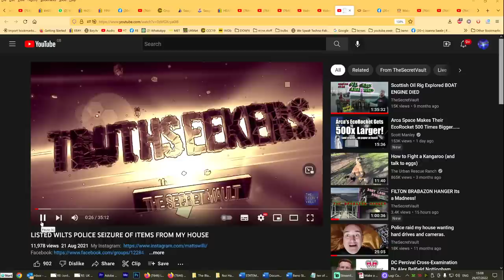Roz Hadden Wilts Police SHOULDNT BE CALLING ME but claims ignorance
Rotund Roz or someone above her, really should have read the memo. When a complaint exists on file about the police and involves specific persons in charge of a case (Roz) they should be TAKEN OFF THE CASE. This is standard practice. Either Roz hasnt heard this rule or she or someone above her is really gagging to be sacked.

When the same officer keeps banging away at you this becomes harrasment and will be complained about accordingly.

Sailing close to the wind now Roz. You are on notice.

Big Boots Roz

Equipment used:
Ryzen 5950X
65GB Ram